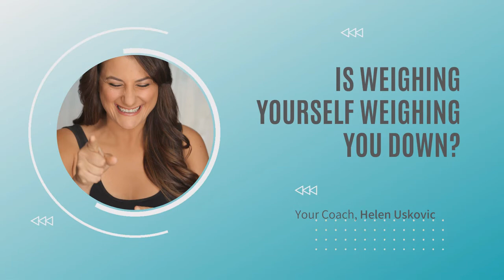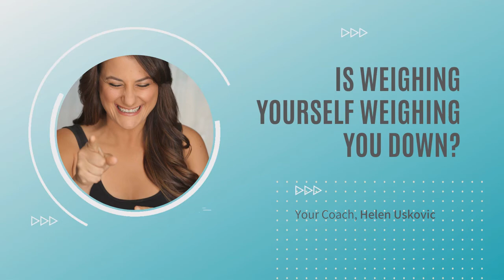Is Weighing Yourself Weighing You Down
11: Is Weighing Yourself Weighing You Down?

OMG! How annoying is scale weight? This obsession we have with the number on those scales can really affect our mood and I have seen it first hand.

I dedicated today's episode on giving you tips and tools on what you should actually be doing for fat loss.

The things I chat about today:
-How often you should weigh yourself if you’re on a fat loss journey (5.22)
-What to do with your scales if you’re in a normal weight range (7.01)
-What really matters when it comes to fat loss (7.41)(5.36)
-What to focus on with your physical appearance (8.20)
-What to work on when it comes to fat loss (10.27)
-11 HOT Tips on what you should do instead of focusing on scales(13.14)